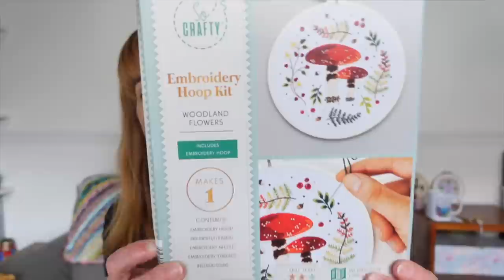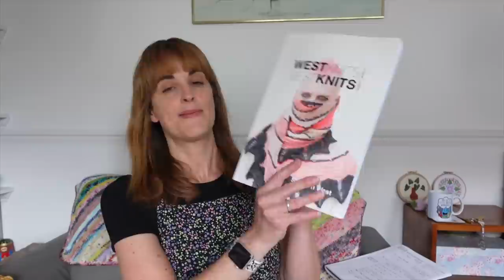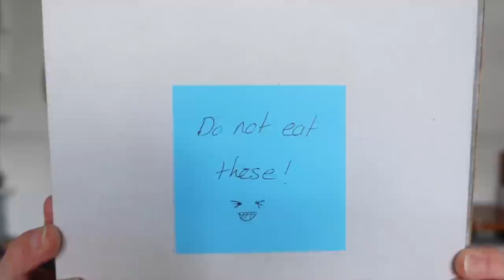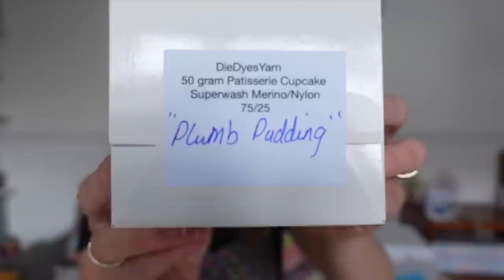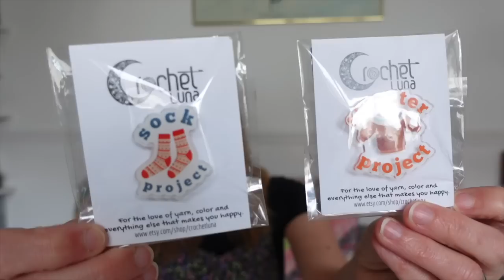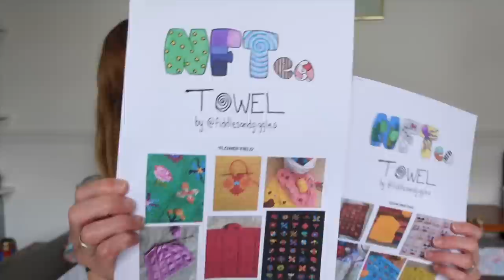102• June Wrap Up! Across the Pond Shawl + Strawberries Galore 🍓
Welcome to Little Drops of Wonderful! My channel is ALL about crochet, knitting, yarn and creative stuff!

CHAPTERS:
00:00 Intro
05:19 Projects I finished in June
18:52 Projects I progressed in June
26:48 Projects I neglected in June
29:18 July Making Plans
34:55 Strawberry Shortcake MAL
47:31Patterns on my Radar (lots!)
56:37 Prize winners (Dodgy Bag MAL, NFTea Towel patterns, Ko-fi)
01:04:54 And Finally…

And here’s some useful links:

:: Projects I’ve Finished in June ::

Yarn by West Green Loft Yarns and Rosie’s Moments

- Paid for full pattern (two sizes) on Ravelry and Etsy
Yarn by @cookstoncrafts

• Punch Needle Kit from A Simple Crafted Life
• Cross Stitch Kit from The World in Stitches

:: Projects I’ve Progressed in June ::
• Destroy the Like Button Socks – no pattern, yarn dyed as a gift
Yarn from Third Vault Yarns

Yarn is Granite Sparkle from  @cookstoncrafts
Bag by  @eldenwood

:: July Making Plans ::
Linkable things mentioned:
• Amma Top (as above)
Yarn is Third Vault Yarns
• Contrast Blast Socks by @StephenWest

:: Strawberry Shortcake MAL 2023! ::
• A new makealong for summer 2023!  Runs 09 July-19 August. ALL crafts welcome.
Hook, knit, stitch, bake, draw things inspired by the sweet fruits of summer and/or the Strawberry Shortcake (and friends) illustrations!

• Prizes from:
Butternut Handmade
DieDyes Yarn

:: Patterns on my Radar ::
(There isn't enough space to link them all, so copy & paste into google!)
• Mini Pops Cowl, Mini Stripes Wrap & Scrappy Pillows by @danaraemakes942
• Spring Breeze Cocoon Cardi by Handmade by Kunbi
• Vesuvius Tee by @NomadStitches
• Granny Go Round Cardigan by @Iron_lamb
• Tweed Strawberry by Heather Pelletier
• Strawberry Cropped Top by Mariane Machado
• Strawberry heart by Svetlana Hurova
• Crochet Strawberry Plush by Heather Brooke
• Strawberry Socks by Minna Metsänen (Novita Knits)
• Berry Special socks by Stone Knits

:: And Finally… ::
• Winners announced for the dodgybagmal23 and the @Kofi_button giveaway AND the NFTea Towel giveaway from Fiddles & Giggles!

• Nicola Knits new podcast @stitchesandslapdashery

I hope you enjoyed my podcast as much as I enjoy making it!  If I have missed any information above just drop me a question in the comments.

Ali xx